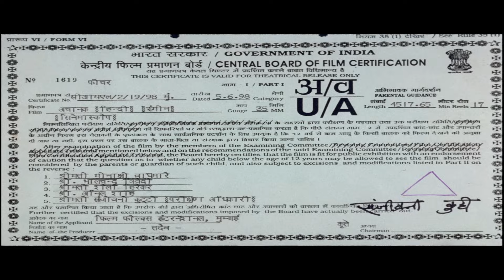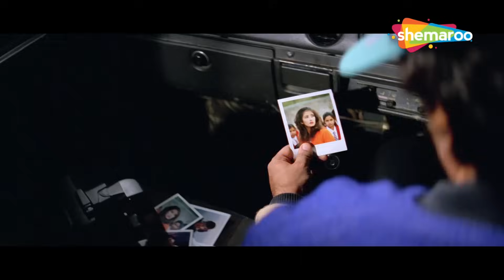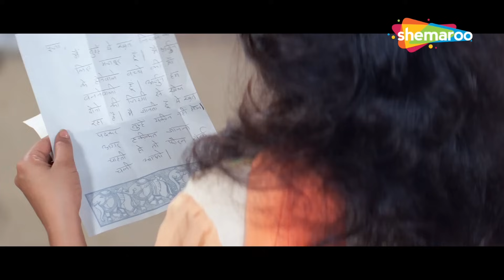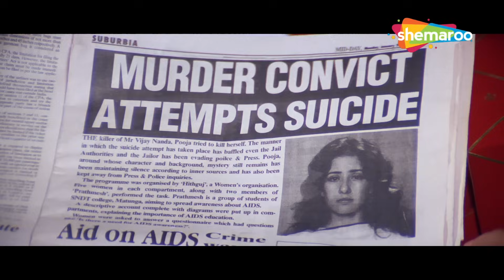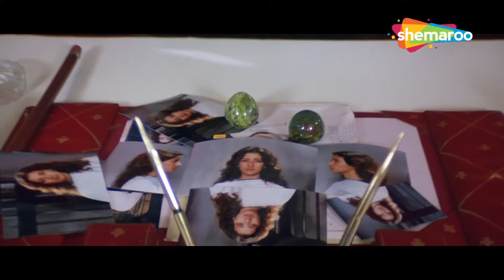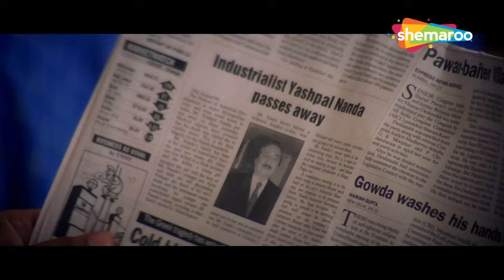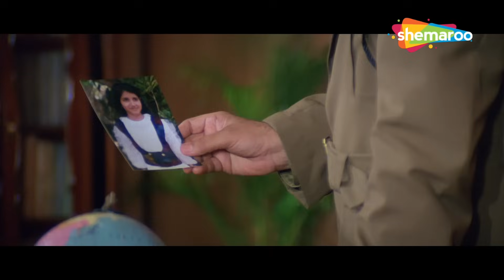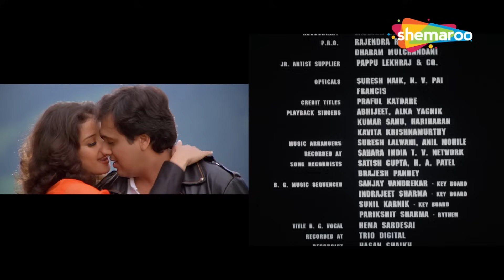गोविंदा, परेश रावल, जॉनी लीवर और मनीषा कोइराला की सस्पेंस से भरपूर एक्शन मूवी | Govinda Action Movie